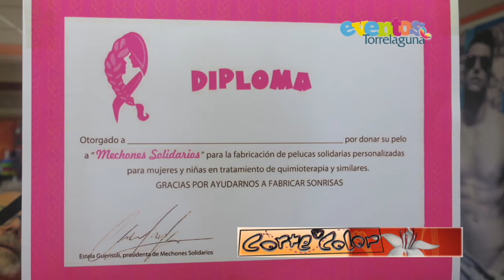Corte y Color Mechones Solidarios